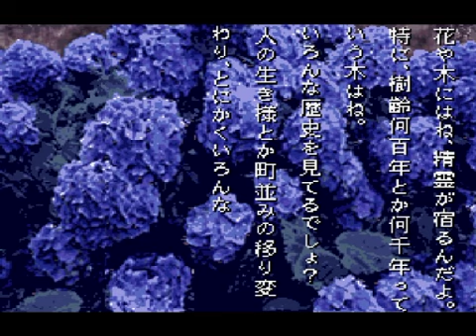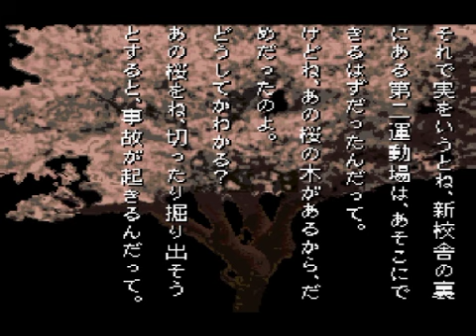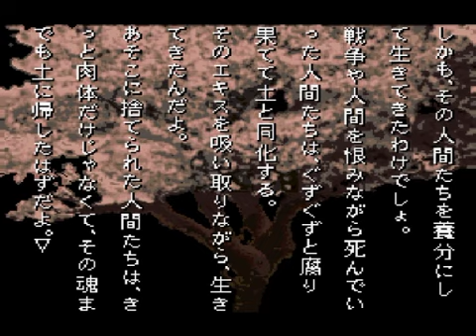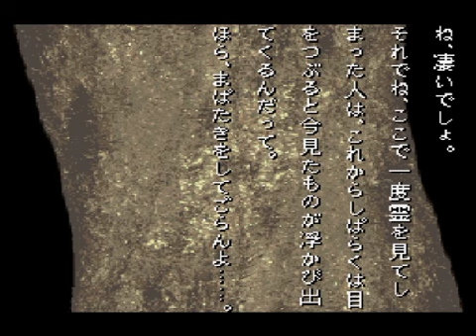卍その絵描きは【学校であった怖い話】を実況したpart24